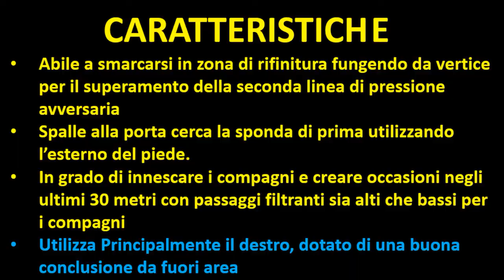Umberto Germano - Analisi del Singolo - Stagione 2018/2019